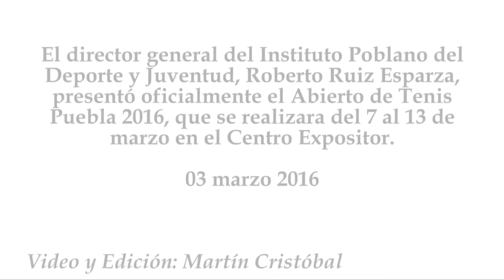Abierto de Tenis Puebla 2016, del 7 al 13 de marzo en el Centro Expositor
El director general del Instituto Poblano del Deporte y Juventud, Roberto Ruiz Esparza, presentó oficialmente el Abierto de Tenis Puebla 2016, que se realizara del 7 al 13 de marzo en el Centro Expositor.
03 marzo 2016